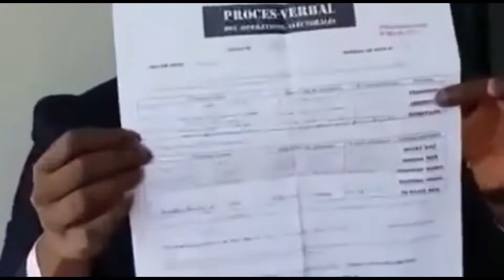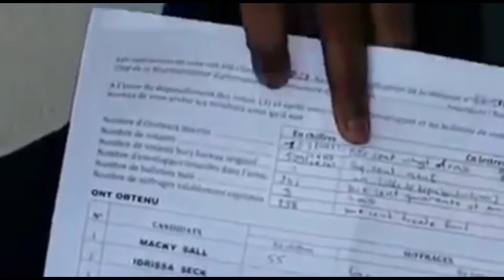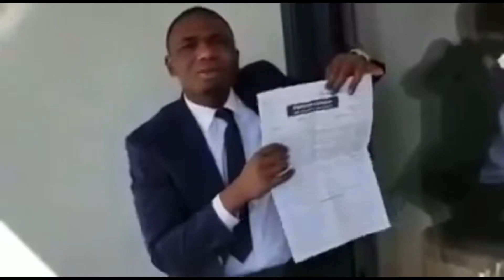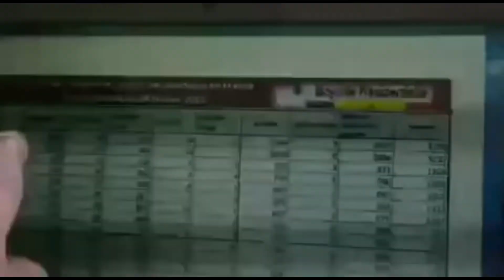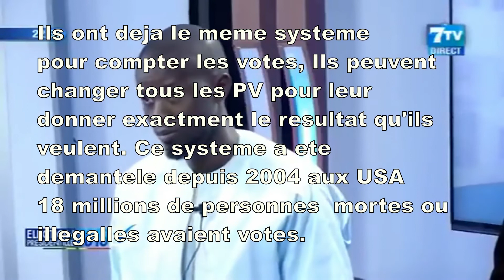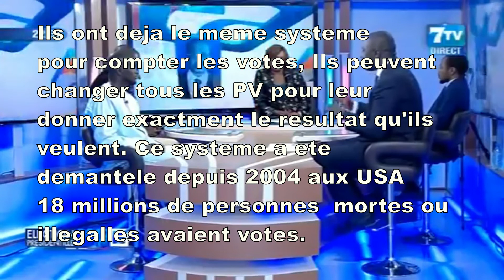les fossoyeurs de la republique: "Abdou Mbow, abdou Karim Fofana, ME Diouf..."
quand la loi est mercenaire
legalite signifie legitimite

Le betisier senegalais
Toujours en forme